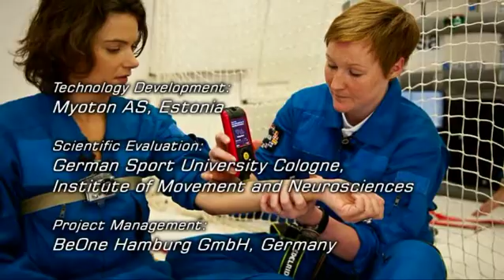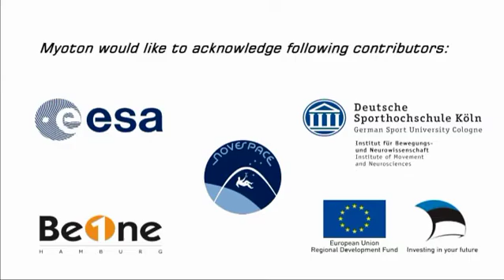MyotonPRO Parabolic Flight Experiment 2011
Myoton successfully participated in the 55th Parabolic Flight Campaign organized by European Space Agency in Bordeaux, France between 21st - 25th November 2011. The international research team used the MyotonPRO device to record thousands of muscle measurements successfully from human subjects in microgravity. In this video, Dr. Stefan Schneider from German Sport University of Cologne explains the key benefits of MyotonPRO.